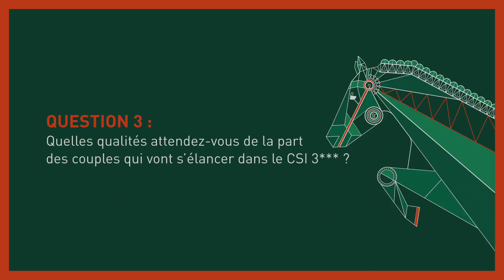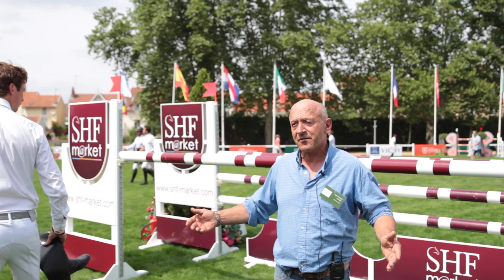CSI *** de Vichy : quand les jeunes chevaux côtoient les cracks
Le CSI *** de Vichy s'est ouvert jeudi avec deux épreuves réservées aux jeunes chevaux de 6 et 7 ans. Le chef de piste Jean-François Gourdin nous explique la particularité des parcours qui leur sont réservés et en quoi ils préparent les chevaux pour la grande semaine de Fontainebleau.